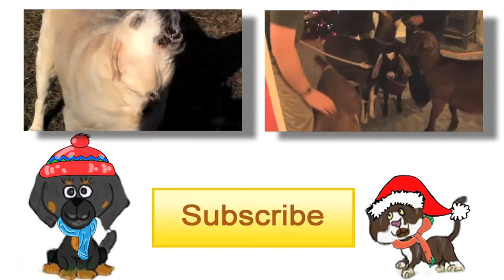Crazy Water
Getting some lobsters for New Year's eve from a fisherman at the docks in Northeast Harbor Maine.

Follow us on Google+, Twitter, DailyBooth, and Facebook.